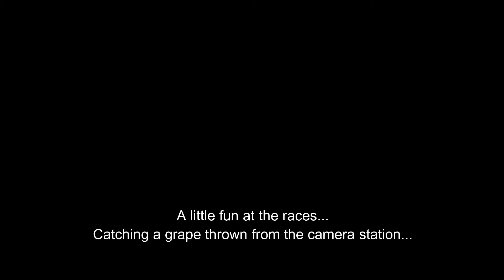Grape catching at the MD State Fair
A little fun at the MD State Fair. Talent!! :)